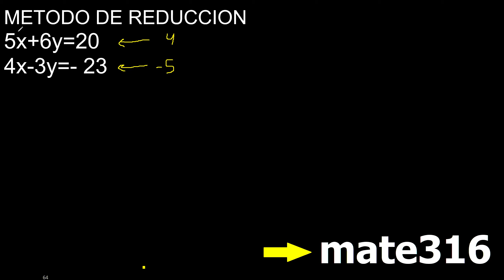METODO DE REDUCCION 5x+6y=20 4x-3y=- 23 sistema de ecuaciones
ecuaciones con 2 incognitas
sistema de ecuaciones con 2 variables
ecuaciones con 2 variables
ecuaciones con x y
metodo de